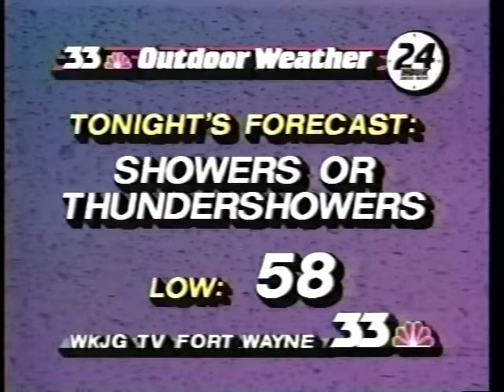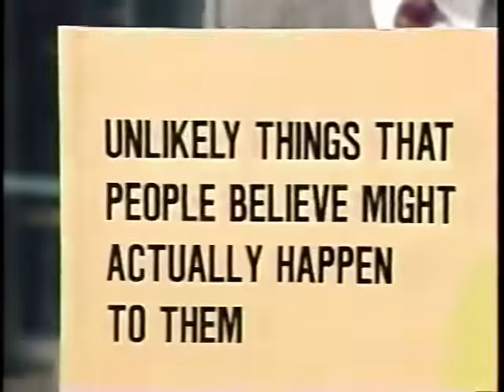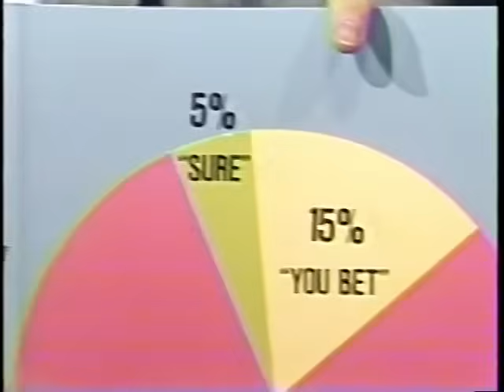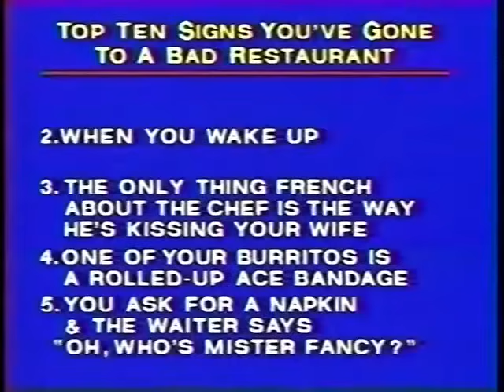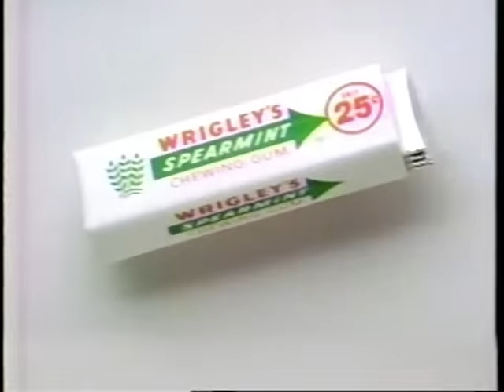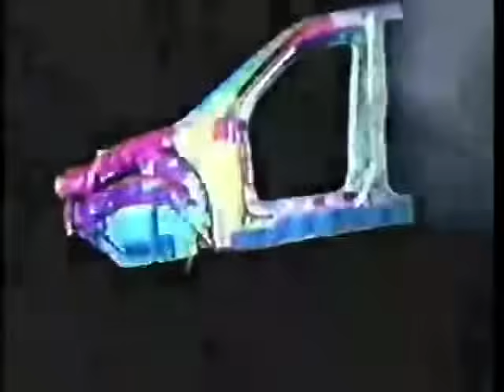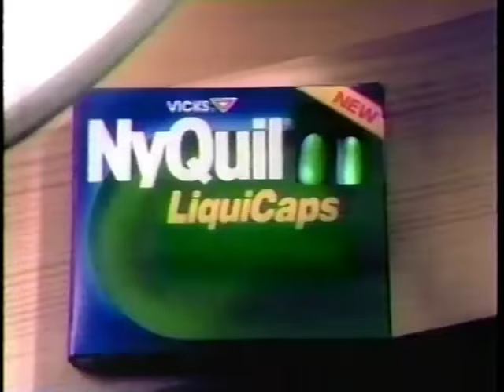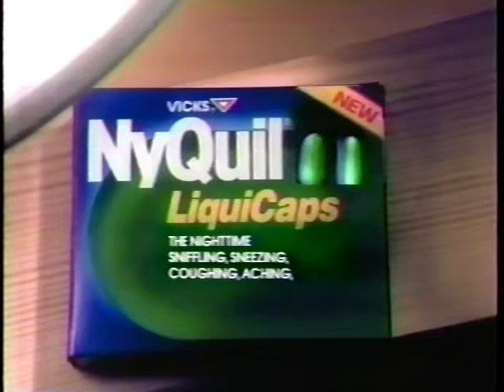10/3/1991 Late Night with David Letterman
In its entirety as broadcast with commercials. Guests Deborah Norville, B.B. King, Michael McKean, and 9-year old motorist Matt Ball.